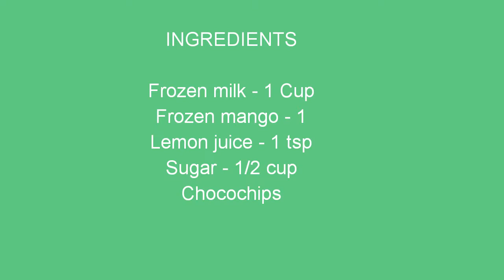Mango icecream in lockdown without beater, cream, essence,colors and corn flour/ മിക്സി മാത്രം മതി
Today s recipe is choco mango ice cream. Very tasty dessert.
We can make without beater, cream,  colours, corn flour etc.
With in 5 minutes we can prepare it. Only 3 ingredients is needed.
Very easy dessert,try it  at your home and enjoy!! Home made icecream,ice cream recipe in malayalam,how to make icecream at home,eggless mango icecream.

Grab the taste